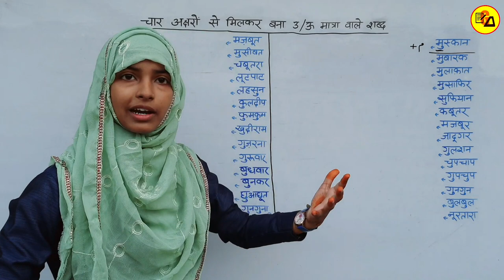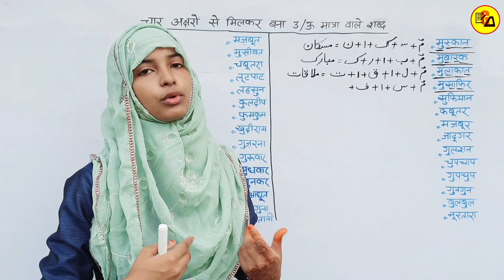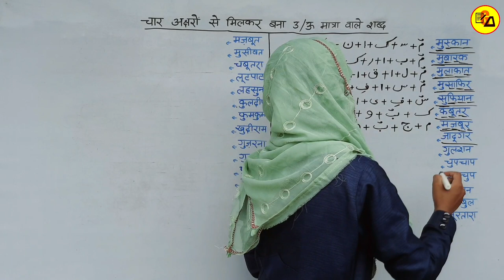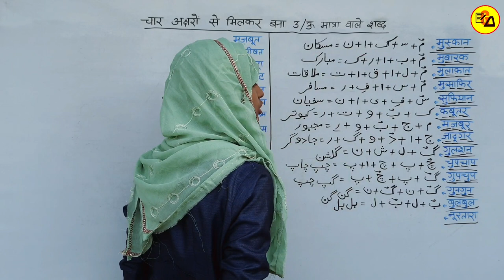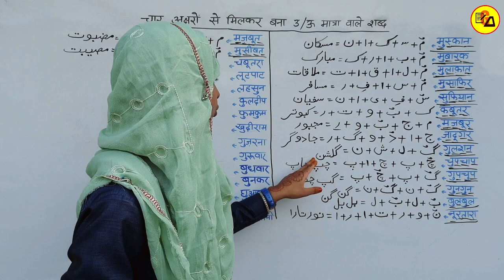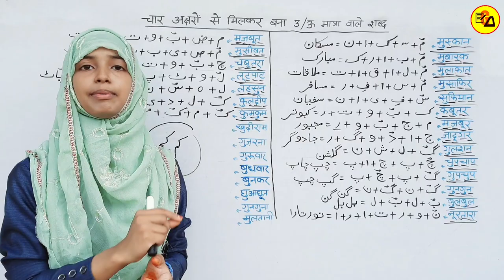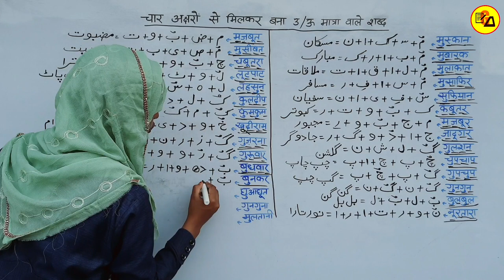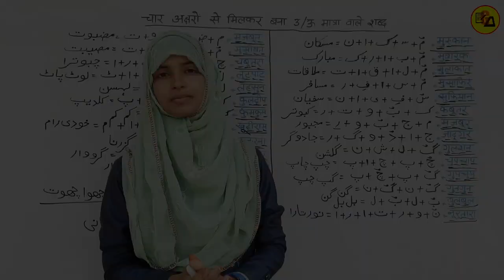Urdu For Beginners Part_17|Learn Urdu Through Hindi|How to Write Urdu|Urdu Kaise Sikhen|By MuskanMam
Best Wishes :-
Hello Students - इस विडियो मे आप सभी को उर्दू के चार अक्षरों से मिलकर बने उ/ऊ मात्रा वाले शब्द को लिखने को सिखाया गया है ताकि आप उर्दू लिखने को सिख जाए l